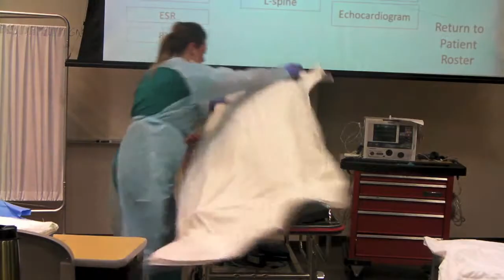Introduction for GSW to the Chest